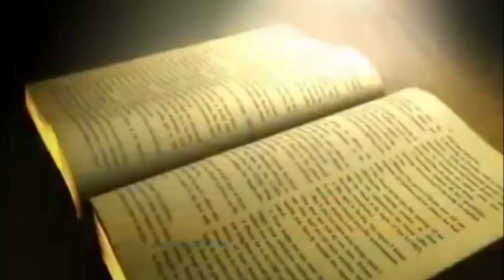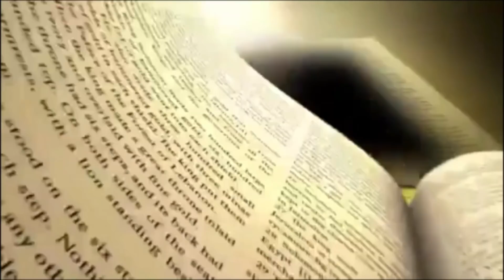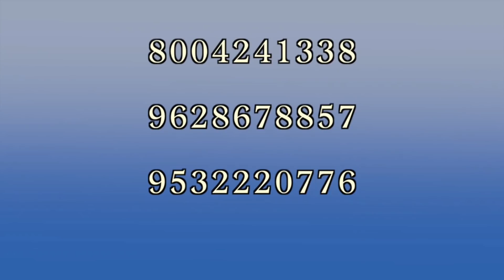Daily bread | रोज की रोटी | Word of God | 31st Oct, 2020 Matridham Ashram, Fr.Anil Dev